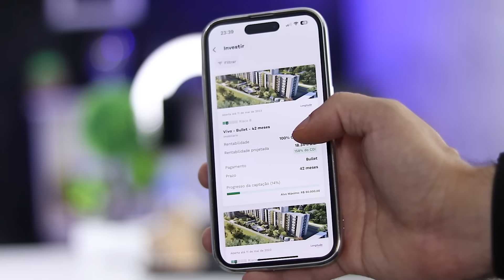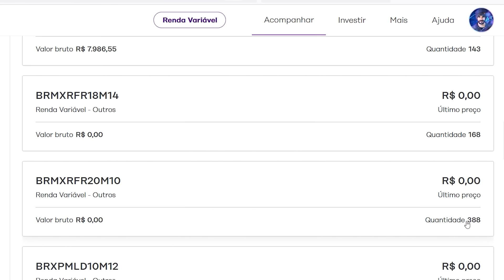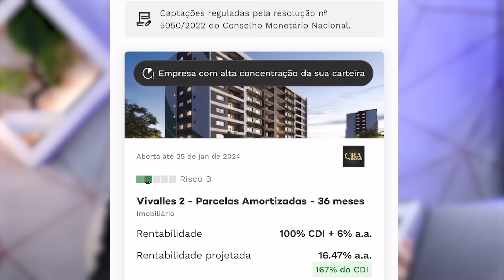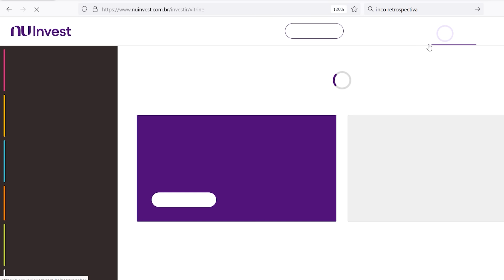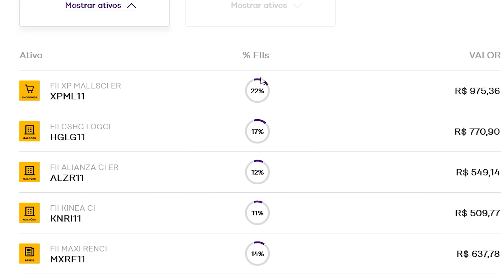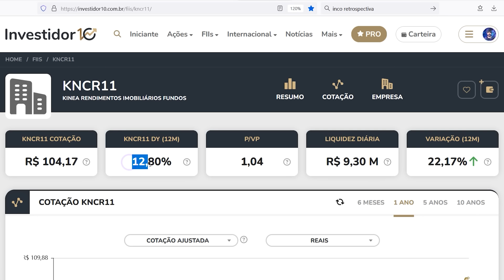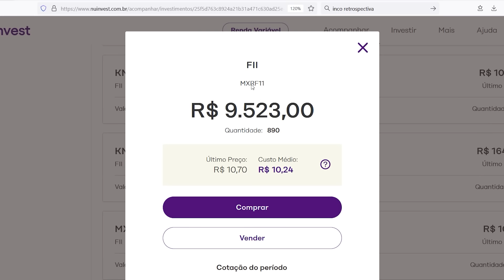O Fundo Imobiliário que mais me pagou em 2023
Nesse vídeo eu mostro qual foi o fundo imobiliário que mais me pagou dividendos em 2023.
porque fundo imobiliário de papel paga mais.

App Inco: ✅ Para investir em renda fixa com as melhores rentabilidades: (Meu video mostrando como funciona Link para baixar o app (Use o cupom THIAGO e receba 1% do valor total investido no seu primeiro investimento)

Para declarar imposto de renda

App Binance: 💰 para comprar Bitcoin e Criptomoedas
Com esse link vc ganha $600 dólares de desconto em taxas! 🙂